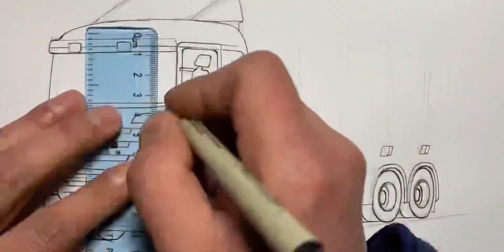手绘斯堪尼亚木头运输车，画的逼真吗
Intro,一起来画画吧！,必剪创作,绘画过程,木头运输卡车,斯堪尼亚,一起来画画吧！春日线上展